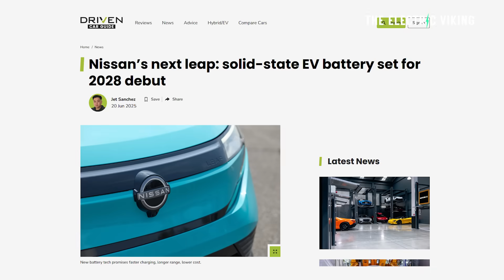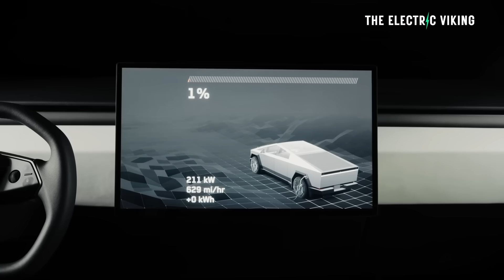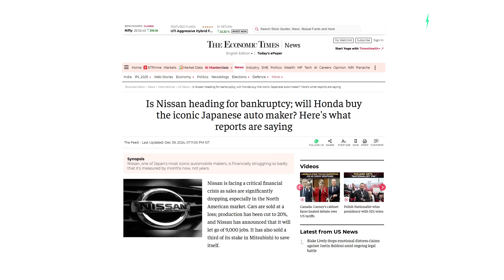Nissan Promises Game-Changing 600 mile EV Range Battery Tech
Nissan is developing next-gen solid-state battery technology that could deliver up to 600 miles of range and drastically reduce charging times. Targeted for mass production by 2029, this breakthrough could reshape the EV landscape. The tech supports Nissan’s Ambition 2030 electrification plan.